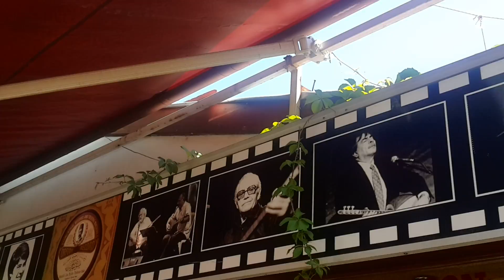Gramofon kafe ankara kalesi mersedes klasik müzik neşet ertaş leylam orjinal zeki müren şöfür orhan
Plak taş plak arşivi pikap plak lp 33LÜK uzun calar gramofoncu ali olcay